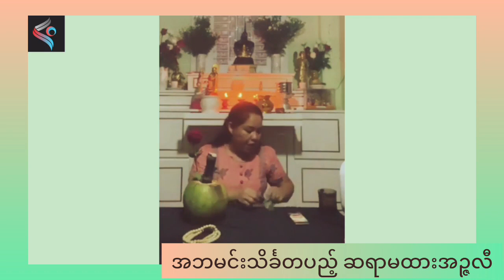ငွေဝင်လာဘ်ဝင်စေတဲ့ ကြံအုန်းသီး နှင်းဆီယတြာ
ငွေဝင်လာဘ်ဝင်စေတဲ့ ကြံအုန်းသီး နှင်းဆီယတြာ ဆရာမထားအဉ္ဇလီ